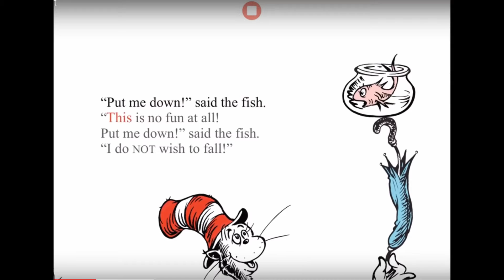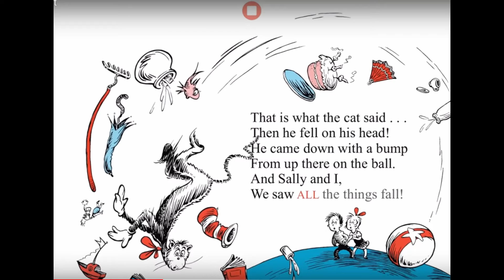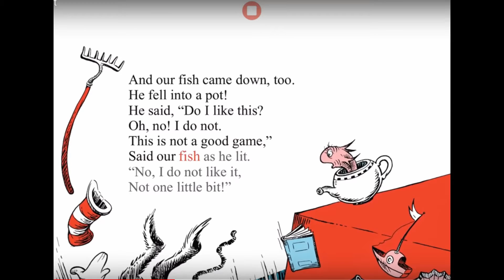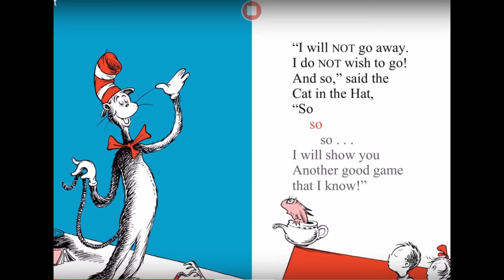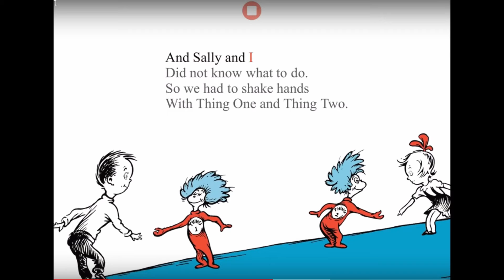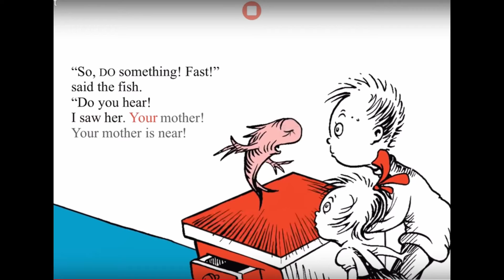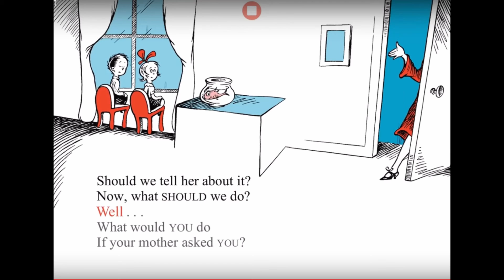The Cat in the Hat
Revoiced by me.  Our kids are generally not allowed to watch video, but they do like stories read by their father.  This is the compromise.